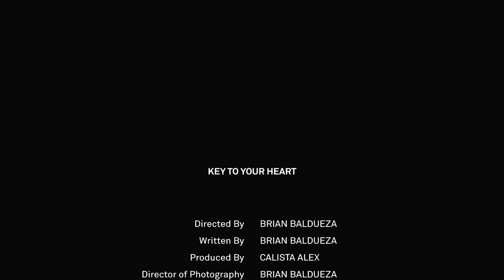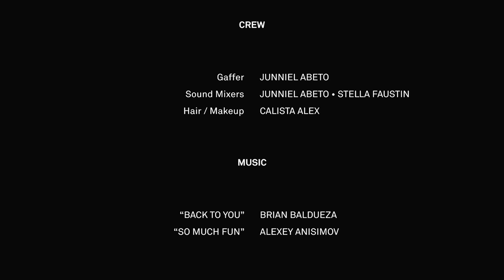Key to Your Heart | Short Film (IAT 202 Final Film)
When a shy teenage boy unexpectedly recovers his crush's lost keys at school, he must muster up the courage and return them to her before his window of opportunity disappears.

Written and Directed By: Brian Baldueza
Produced and Edited By: Calista Alex
Associate Producers: Junniel Abeto, Stella Faustin

Cast:
Vince Kenn as Jacob
Alex Dowdall as Matthew
Anabel Blesch as Rachel

"So Much Fun" by Alexey Anisimov

IAT 202 - Spring 2022
Winner of:
- Best Actor
- Best Drama
- Best Comedy
- Best Editing
- Audience Choice